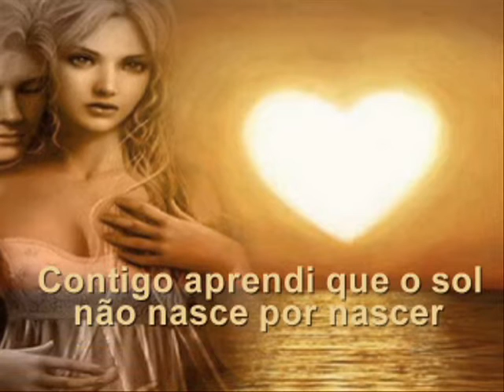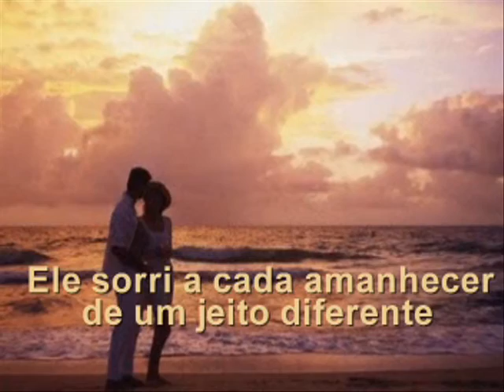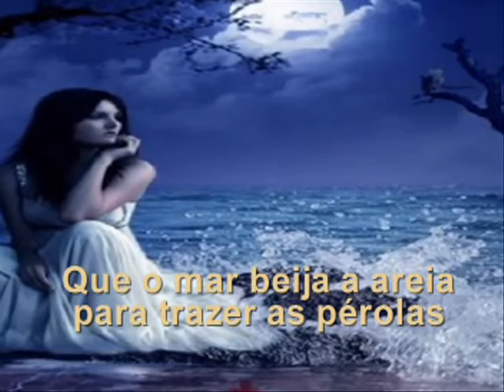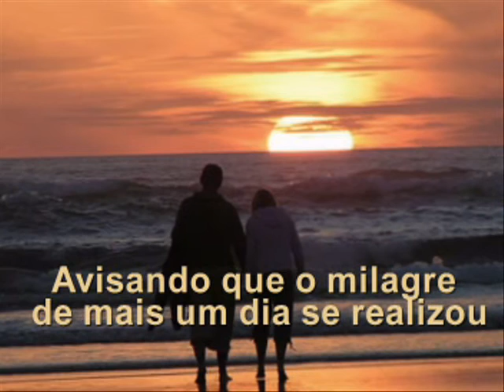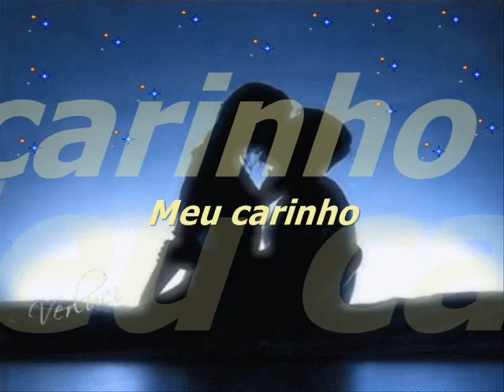LIÇÃO DE AMOR SIRLEI L. PASSOLONGO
SIRLEI L. PASSOLONGO